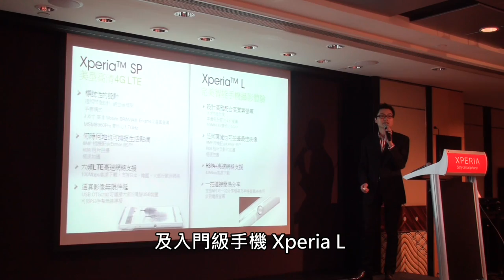針對潮流用家中、低階手機新選 Sony Xperia SP 、Xperia L 系列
Sony 為全方位擴闊 Android 系統的 Xperia 系列智能手機戰線，繼前針對高階旗艦手機   Xperia Z 後，再於 16 日在香港發佈全新 Xperia 系列智能手機，包括針對潮流動感的中階手機 Xperia SP 及入門級手機 Xperia L ，令整個系列更加完備。其中， Xperia SP 以外型潮流為主調，加入特殊的閃燈元素，更設合年青一代對外型上的需求； Xperia L 價格以入門級定位，攝影及擴充功能未有因而減弱，同樣令預算型用家提供一個不錯的選擇。

同時， Sony 為方便用家更輕鬆方便連接外置裝置，除兩手機亦加入現時流行的 NFC 「 One-touch 」近端傳輸及藍芽 4.0 給用家分享及傳輸機內音效、相片及檔案等外，更提供多款不同用途的 NFC 產品，包括 SBH20 NFC 藍芽耳機、 SRS-BTV5 NFC 藍芽揚聲器或 BRAVIA 電視，免除電線的纏結，進一步方便用家。